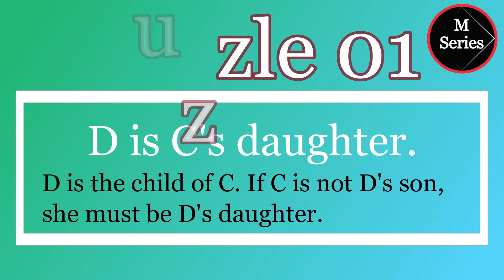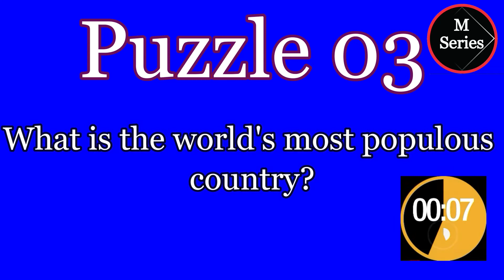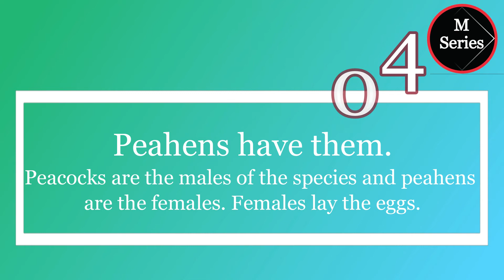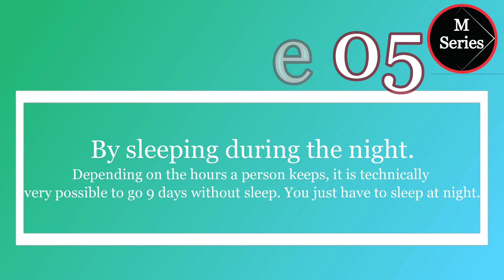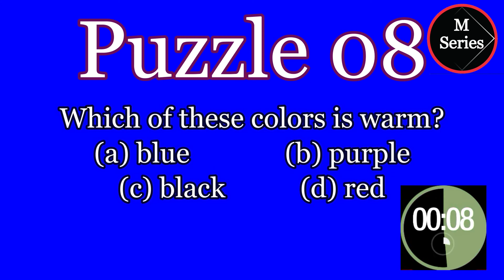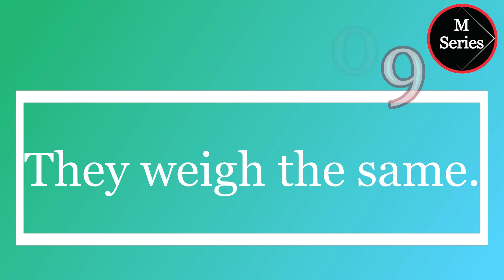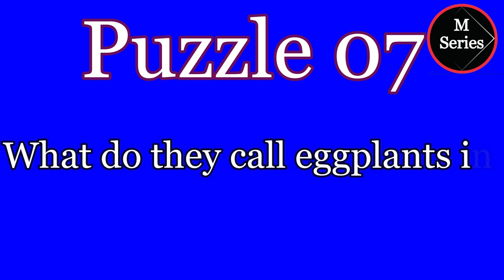Brain Teasers | Puzzles and Riddles | Only For Genius | Interview Questions | IQ Test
Here on Earth, humans are the most intelligent species around. We’re self-aware, we can think critically, and we’re incredibly inventive. But don’t let your head get too big! While you’re probably super smart, your common sense may not be as sharp as you think it is. Don’t believe me? See if you can answer these simple yet tricky questions. Don’t forget that the answers may be right there in front of you!
10 Brain Teasers that force your Brain to Work.
Can you have skill to answer all the questions & get 10/10 marks. Brain IQ test questions.
 M-Series is home to the most intriguing riddles, quizzes, brain teasers and facts & information related to science, history and geography. We aim to have everything at one place for IAS students, and keen students in general to help them learn and grow .